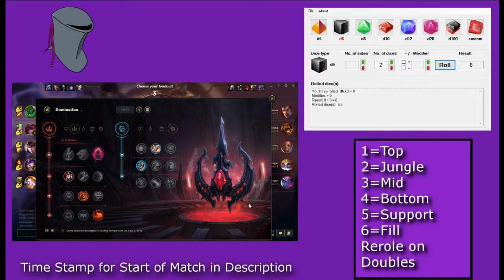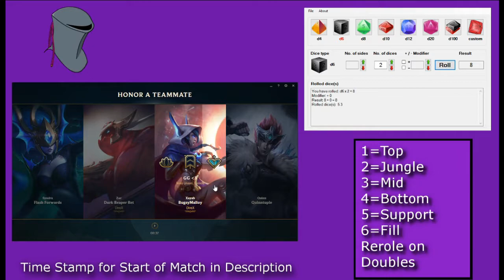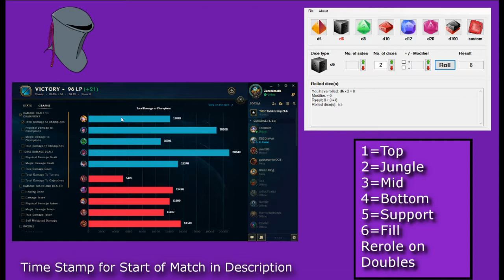BLITZCRANK DARK HARVEST SUPPORT!! - League of Random: League of Legends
Gameplay starts at 3:58

In this one we roll some support and pick up the Blitzcrank. We decide that in order to best make use of all the damn assists we get, we'll pick up some Dark Harvest, and scale those assists into the late game with some damage.